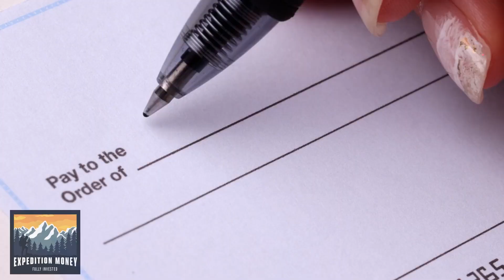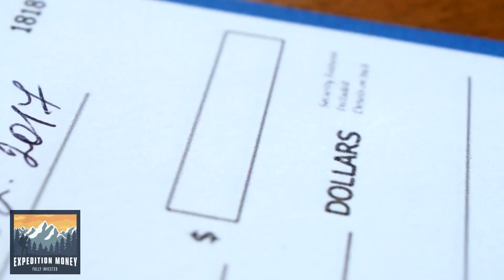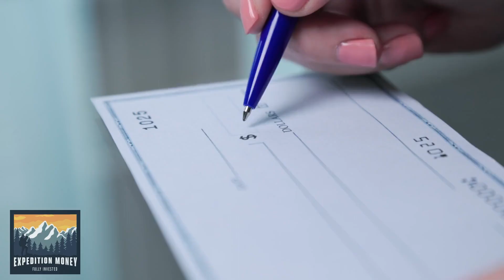What Is A FINANCIAL POWER OF ATTORNEY?